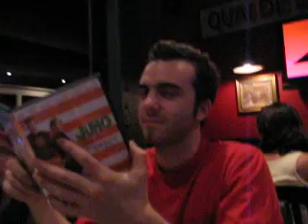Au 3 brasseurs!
Pour la fête à Lydia le 20 juillet!